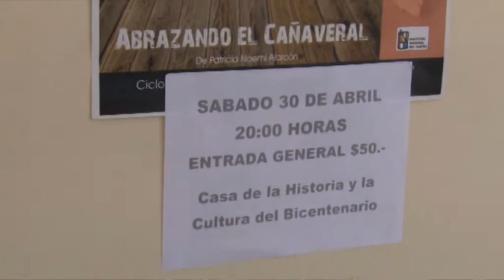Apertura de la “Temporada Teatral Palpalá 2016”